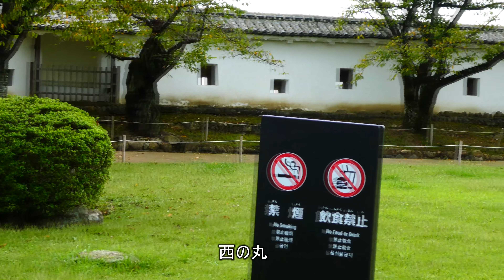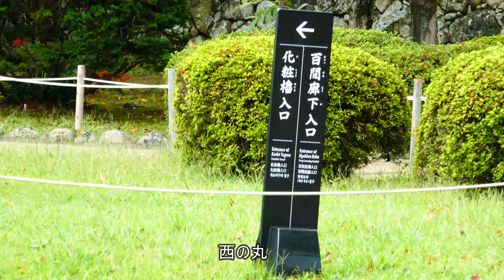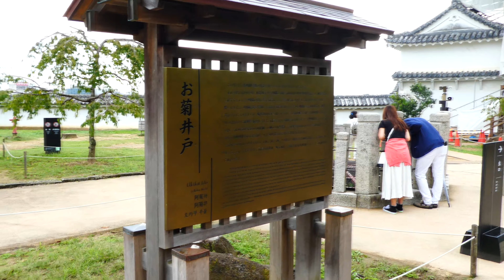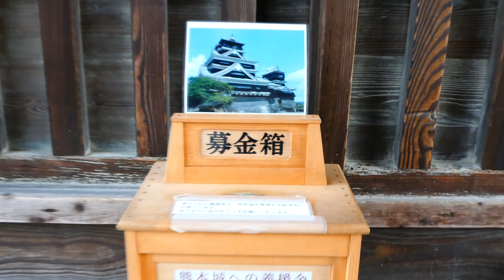[4K] 世界文化遺産・国宝：姫路城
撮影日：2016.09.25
姫路城へ行ってきました。
小雨の中でしたが、平成の修理もされ，白鷺城といわれるように
美しい姿を見せてくれました。